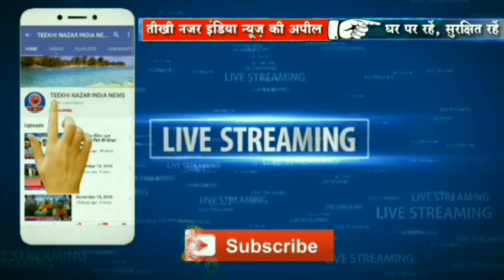भीरखुर्द मुखिया संजीव कुमार सुमन ने लॉक डॉन 3. के जन सेवा के कार्य में जुटे